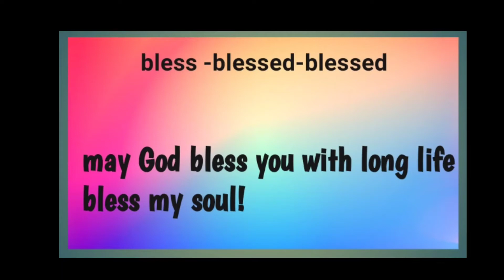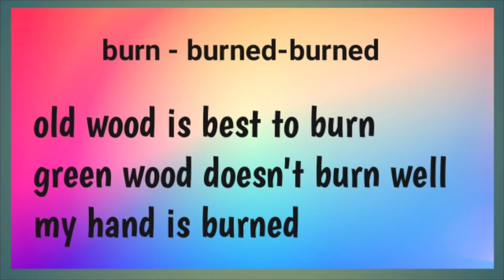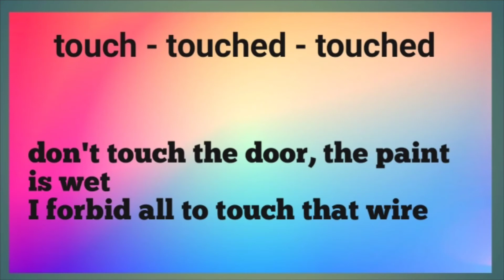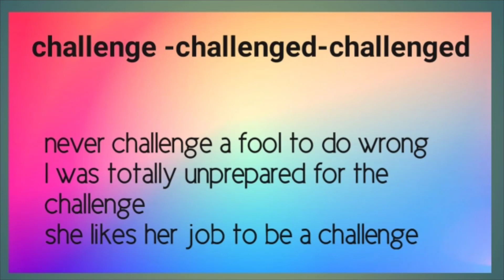Verbs_of_the_week_episode verbs that you can learn in this week easily